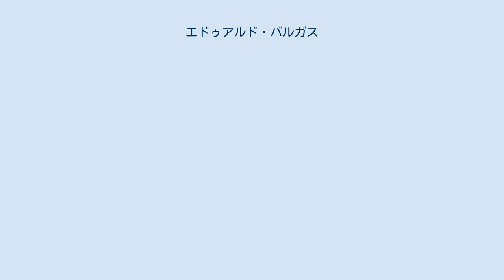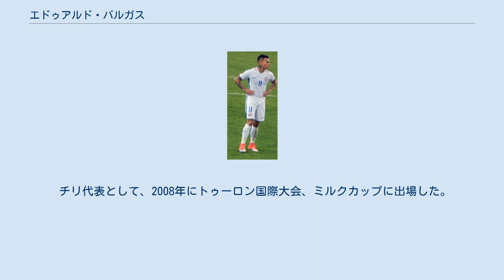エドゥアルド・バルガス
エドゥアルド・ヘスス・バルガス・ロハス（Eduardo Jesús Vargas Rojas, 1989年11月20日 - ）は、チリ・サンティアゴ出身のサッカー選手。
チリ代表。
アトレチコ・ミネイロ所属。
 2006年からチリのCDコブレロアでプロキャリアをスタートさせ、2010年1月8日、ウニベルシダ・デ・チリに移籍した。
2011年のコパ・スダメリカーナではLDUキトとの決勝戦（2試合）での3得点を含む11得点を挙げ、大会得点王並びにMVPに輝き、チームの初優勝に貢献した。
同年度の南米年間最優秀選手賞はネイマールにこそ譲ったものの、チリ年間最優秀サッカー選手賞に選ばれた。
 2012年1月9日、SSCナポリに移籍した。
主にカップ戦要員として活躍し、同年9月20日のAIKソルナ戦ではハットトリックを決める活躍をしたが、言葉の壁に苦しんだ影響もあり、リーグ戦では無得点に終わった。
 2013年1月17日、グレミオFBPAにレンタル移籍した。
リーグ戦18試合に出場し、6得点を挙げた。
 2014年1月23日、バレンシアCFにレンタル移籍した。
 2014年8月21日、クイーンズ・パーク・レンジャーズFCにレンタル移籍した。
21試合に出場し、3得点・2アシストを記録。
不満分子としてチームの和を乱した。
 2015年8月24日、1899ホッフェンハイムへ2019年6月までの4年契約で完全移籍した。
 2017年1月27日、リーガMXのUANLティグレスへ2019年夏までの2年半契約で完全移籍した。
 2020年11月9日.アトレチコ・ミネイロと2年契約を締結。
 チリ代表として、2008年にトゥーロン国際大会、ミルクカップに出場した。
A代表とペルー代表戦で初ゴールを記録した。